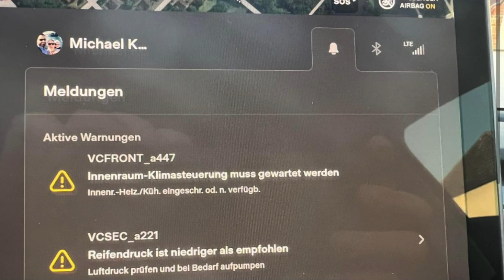🔴 MODEL Y BERLIN: AVERÍA IMPORTANTE POR FRIO! 🔴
Pues llegó el invierno a Europa y parece que los dueños de Tesla Model Y Performance de Berlin están sufriendo alertas de avería en el sistema de calefacción HVAC tanto de habitáculo como de la batería.